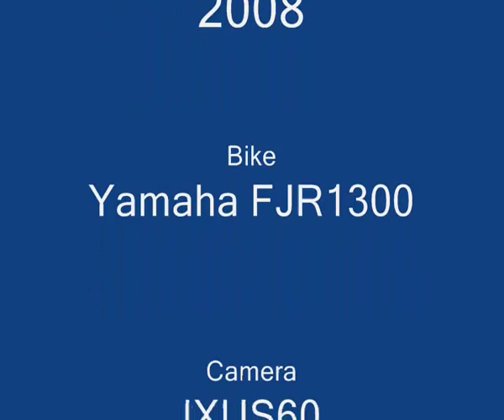Passo Manghen, Italy, Yamaha FJR 1300 Part 1-3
Passo Manghen, Italy Part 1-3
24 July 2008
Yamaha FJR1300
Canon IXUS 60 on board at the Yamaha